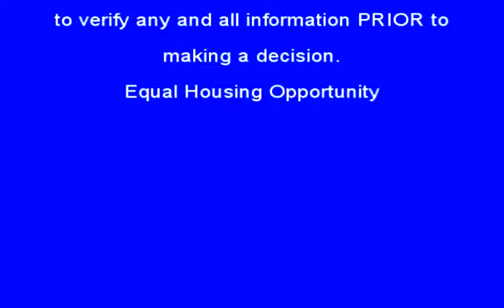Sue Hilton Presents This Darling Dallas, GA Home in Video!